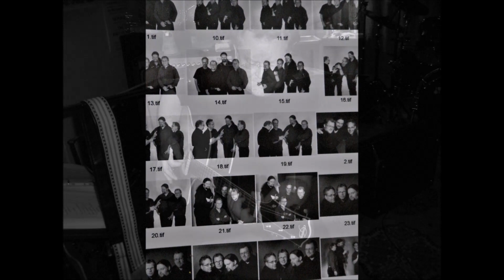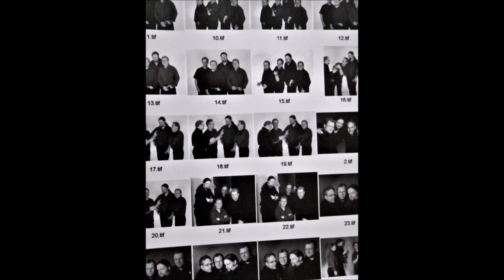Hickory Wind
Gram Parson´s "Hickory Wind" performed by JOHN SILVER BAND